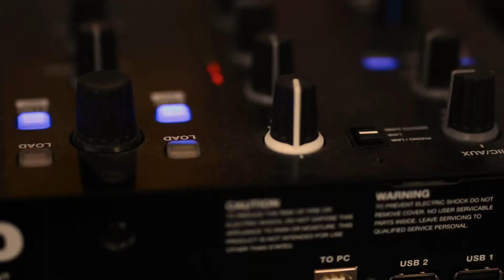Stico - Play The Game | Music Video | Shot with Canon 70d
Artist Stico

Equipment used:
Canon 70d
Rokinon cinema Lenses
Zyhun Crane 2

Directed by DeAngelo Townsell